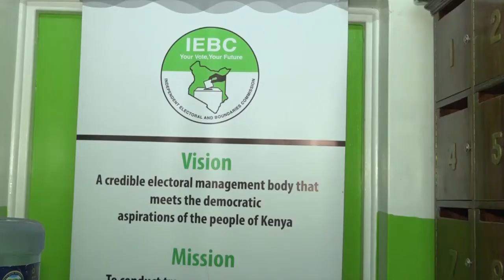KARUNGO WA THANGWA KUHITUKIO NI IEBC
Igoti guathana Thang’wa gucoka irebe-ini ria senator Kiambu